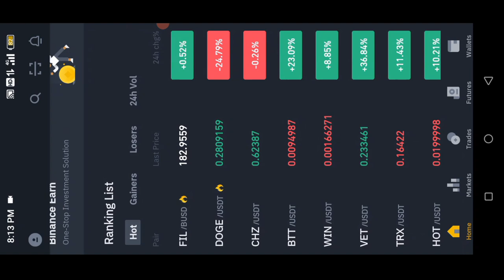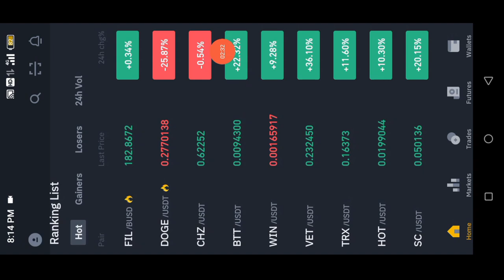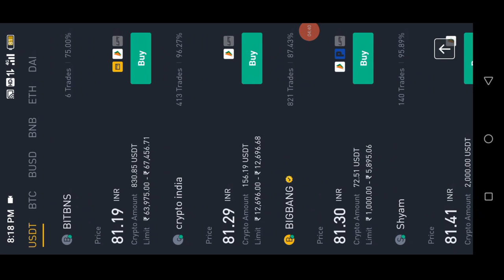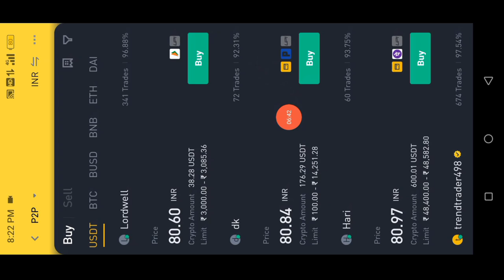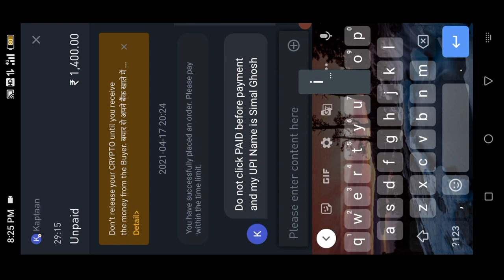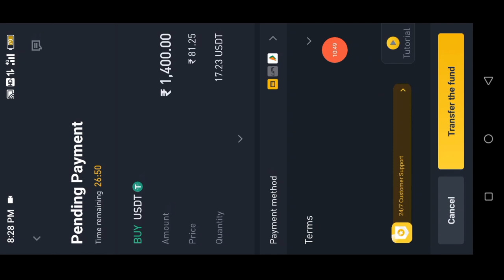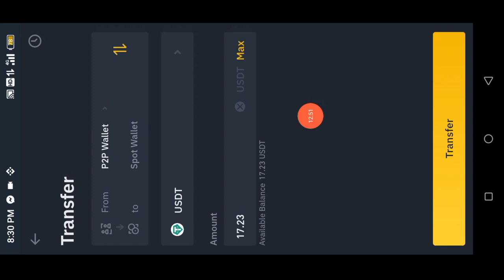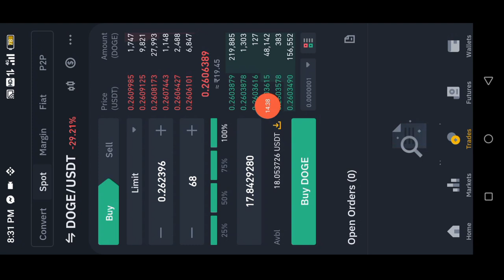How to BUY Dogecoin🐶on BINANCE app using INR in HINDI | Dogecoin Kaise Khariden